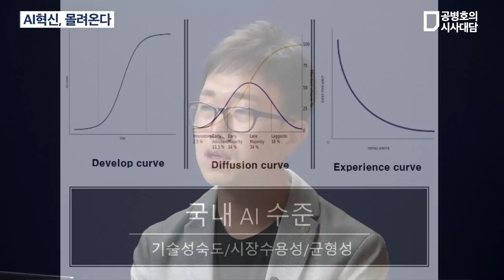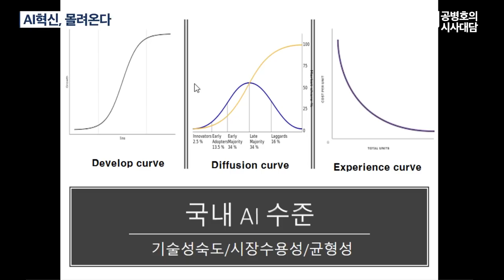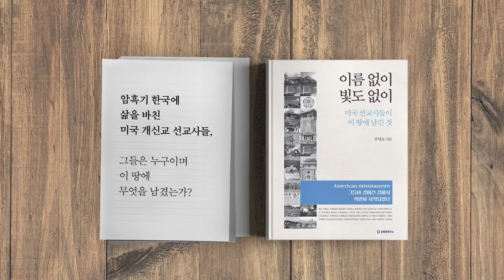AI혁신, 몰려온다 / 정두희(한동대 ICT창업학부 교수) (2/5) [공병호TV]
Bitcoin : 3MTW849AkP2ftLeSK2teZHMmzLu7Z83s9U